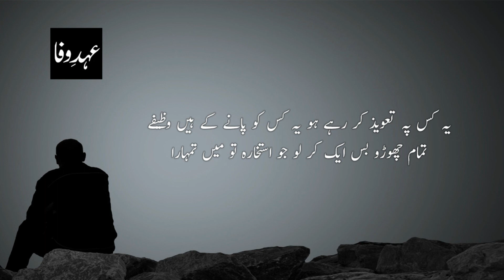Agar Ye keh do bagair mere nahi guzara || Ehd e Wafa Poetry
Muneer niazi || Hain rawan us rah par jis ki koi manzil na ho || Sad poetry || Ehd e Wafa